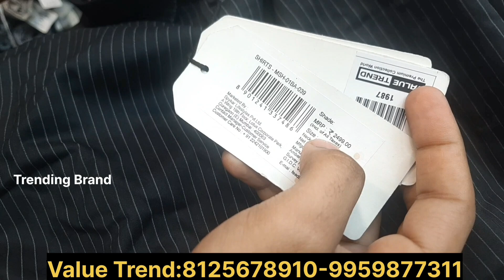Best Clothes Shop in Hyderabad /Premium Quality Reasonable Price In Hyderabad/Branded Clothes in Hyd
Shop Name:-Value Trend
                         Reti Bowli,pillar no 44
opp:Subhan Bakery,Hyd.

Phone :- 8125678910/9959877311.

viral
Multi Brand Shirt in Hyderabad
Branded Shirt in Hyderabad
Multi brand store in Hyderabad
Branded Clothes Store in Hyderabad
Best Multi brand store in Hyderabad
Branded check Shirts in Hyderabad
Best Multibrand Cloths Store in Hyderabad
Multibrand jeans in hyderabad
Multibrand tshirts in Hyderaba
‎@Trending brand
@multibrand 786
Branded Hoodies in Hyderabad
Multi Brand Hoodies in Hyderabad
Branded Full Hands Tshirts in Hyderabad
Multibrand Full Sleeves Tshirts in Hyderabad
Multi Brand Stripe Shirts in Hyderabad
Branded Stripe Shirt in Hyderabad
Branded Jeans in Hyderabad
Best Multi Branded Jeans in Hyderabad
Multi Brand Cotton Pant in Hyderabad
Branded Cotton Pant in Hyderabad
Best Multibrand Cotton Pant in Hyderabad
youtubevediosBranded clothes in cheap price in hyderabadbranded clothes in hyderabadwholesale branded clothes in hyderabadbranded clothes wholesale market in hyderabadbranded shirts wholesale in hyderabadwholesale branded shirts in hyderabadcheapest original branded clothes in hyderabadbranded clothes in cheap price in hyderabadbrand lust hyderabadbranded jeans wholesale market in hyderabadexport surplus clotheshyderabad branded clothes teluguvinnu lifestylecheapest branded clothes